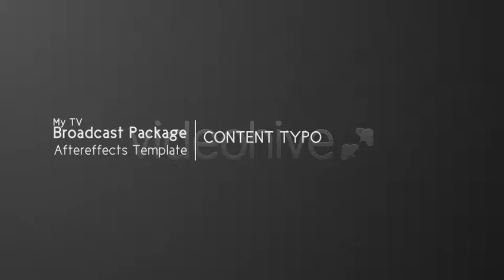My TV Broadcast Package-After Effects Template Videohive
Modern and professional TV set based on stylish typography that filled with new ideas. We used modern design of triangles for background and dreamy particle and style for texts. This unique & classy design have potential to be used for official channels or even internet ads regardless of your field of work.